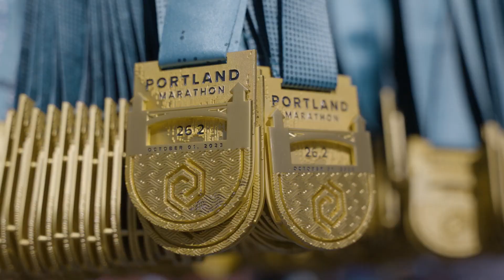2023 Portland Marathon by OHSU Health Marathon: Christopher Alexander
Christopher Alexander in the 2023 Portland Marathon by OHSU Health Marathon.